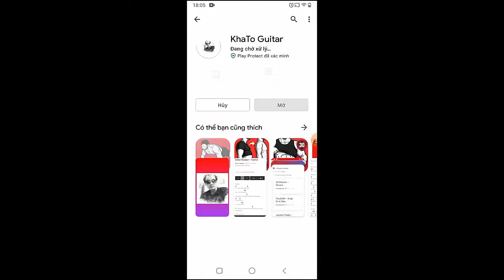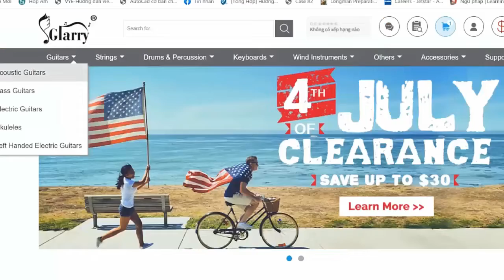Sabrina Carpenter - Bad For Business | Guitar Tutorial